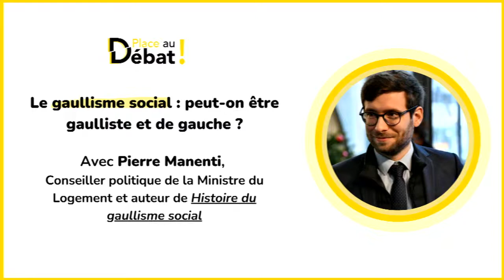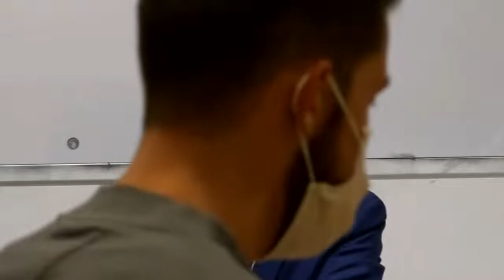Pierre Manenti - Le gaullisme social : peut-on être gaulliste et de gauche - Place au Débat !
Place au Débat ! est une association loi 1901 domiciliée à Sciences Po Lyon, 14 avenue Berthelot, 69007 Lyon.